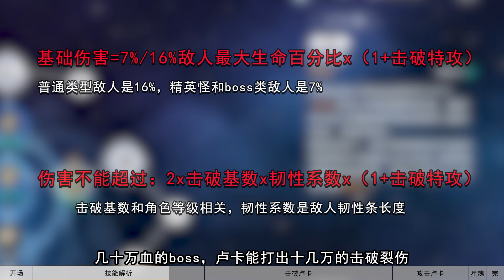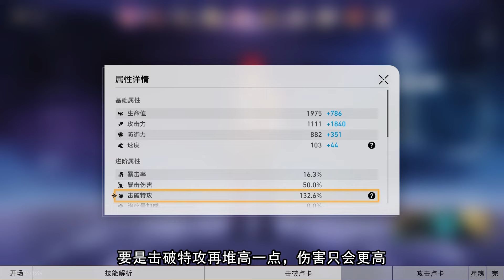真正的一拳超人！卢卡全方位攻略，玩法/配装/配队解析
出乎意料的好玩，感觉以后各种属性的减抗减防角色出来，卢卡还能更强